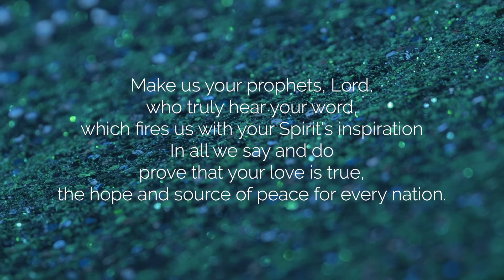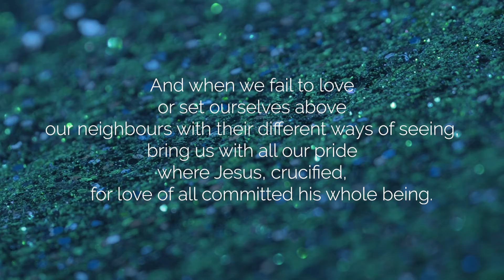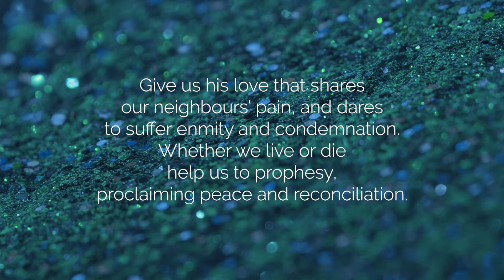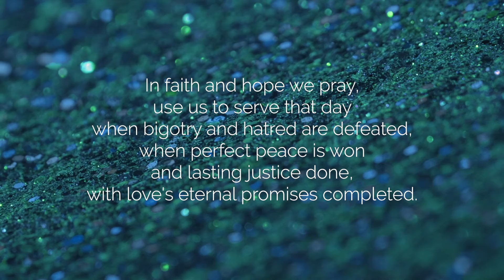Make us your prophets, Lord | Lyrics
Make us your prophets, Lord
Words: Alan Gaunt

During C-19 responses, you're welcome to use this video in your online church worship. Please do let CCLI / OneLicence have the details as usual.

A big thanks to my Patrons for all their support:
- Cann Hall and Harrow Green Baptist Church
- Kingswood Methodist Nottingham
- Chelmsford Methodist Circuit
- United Church Ashford
- Phil
- Debbie
- Julia
- Glyn
- Pip
- Jane
- Julian
-Michael
- Anon.

If you'd like to make a one-off gift, to support this ministry you can

Made in collaboration with Twelvebaskets for their Vine at Home project